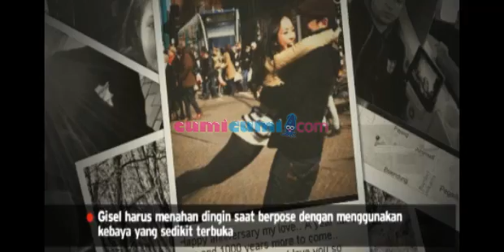Persiapan pernikahan Gading Marten dan Gisella Anastasya - Was Was 8 April 2013